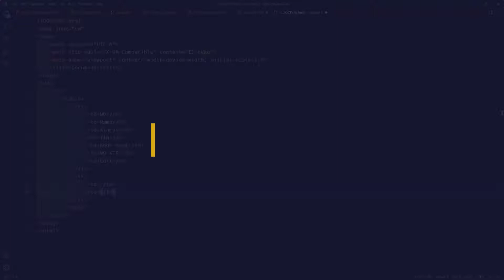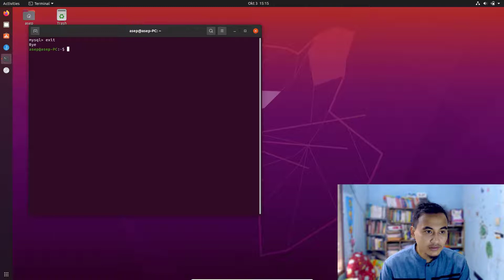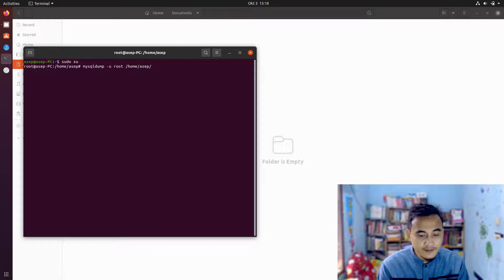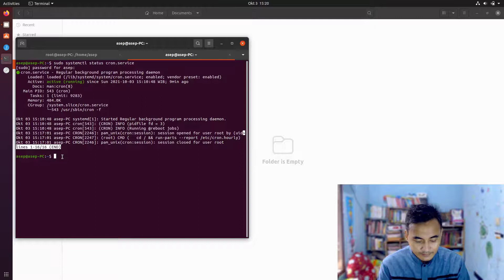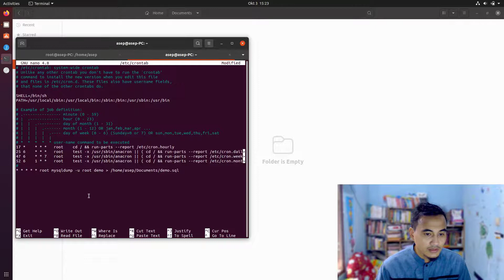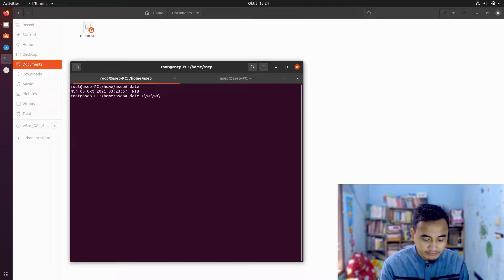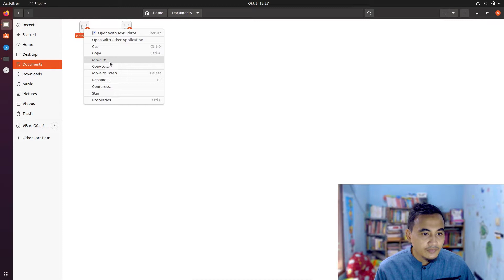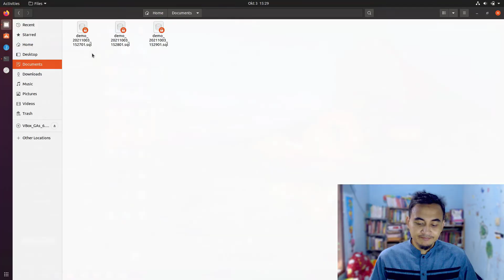Backup Otomatis MYSQL Mengunakan CRONTAB di linux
Hallo teman2 video kali ini kita akan membuat auto backup database mysql menggunakan crontab di linux

selamat menyimak

Terima Kasih